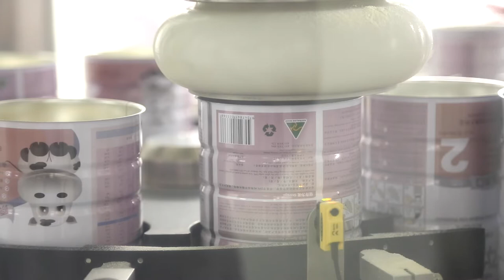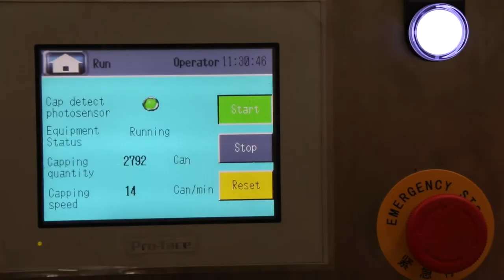ADP Production Line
A quick tour of the production line at Australian Dairy Park located in Carrum Downs, Melbourne, Victoria, Australia